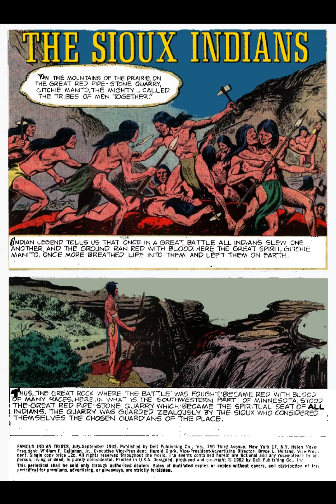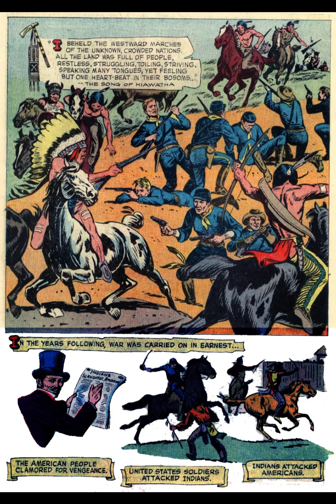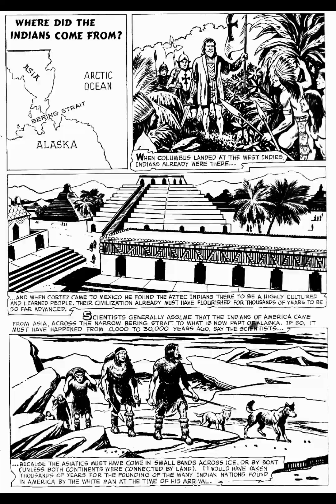FAMOUS ÍNDIAN TRIBES AMERICANO ‐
ÍNDIOS AMERICANOS E SUA HISTÓRIA NO OESTE
Crédito: COMICBOOKPLUS e DELL.